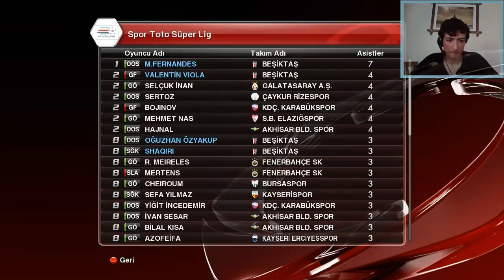Pes exTReme 14 - Futbol Yaşamı/Analig - Bölüm 58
LİKE ve YORUM atarak bize destek olabilirsiniz :)
Facebook Grubumuzu Kurduk Katılmayı Unutmayın !!
FACEBOOK SAYFAMIZI BEĞENMEYİ UNUTMAYINIZ !

Skype: push1t
Skype: bmjk1903
Steam: forevergamers_mervan
Steam: bmjk1903